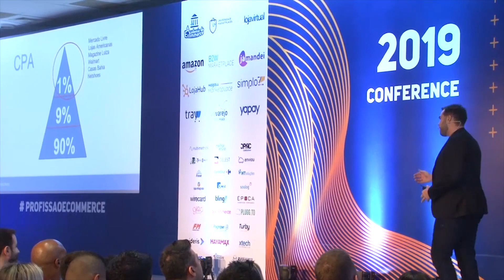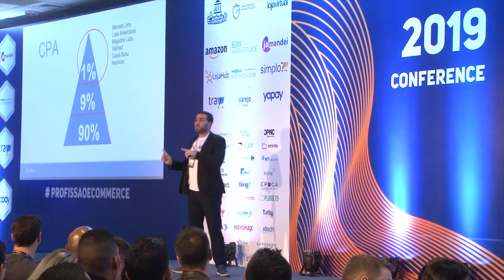Como trazer o cliente do marketplace para sua loja virtual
💚 Conheça minha Escola: Efeito Empreendedor - especializada em vendas nos maiores marketplaces do Brasil, Consultoria Platinum & Influencer Oficial Mercado Livre. Um EAD completo do zero ao avançado

💡 SAIBA MAIS:

👨‍💻 Me siga no Instagram: @alexmoro.efeito

📢 Quem somos: Efeito Empreendedor é a maior escola especializada em vendas dentro dos maiores marketplaces do Brasil. Criada em 2017 por Alex Moro, CEO e especialista em e-commerce, Influencer Oficial e Consultor Certificado Pltatinum do Mercado Livre, Embaixador da Americanas Marketplace e Parceiro Oficial Amazon, temos como objetivo transformar pessoas comuns em verdadeiros empreendedores de sucesso, assim como os mais de 20 mil alunos que já passaram por nós, seja você uma pessoa física ou empresário que deseja iniciar ou expandir o seu negócio online através dos marketplaces.

Aqui no canal, tornamos nosso conteúdo ainda mais acessível a você, que busca conhecimento de verdade para construir um negócio sólido e lucrativo.
Do zero ao avançado, você aprende como conquistar o seu lugar no mercado, através de técnicas de vendas, sacadas de empreendedorismo, gestão e muito mais. Afinal, "Não tem como dar errado pra quem faz até dar certo!”

⚙️ SERVIÇOS QUE EU UTILIZO E INDICO

⚙️ Bling - Faço a gestão do meu estoque, financeiro e fiscal - Cupom alexmoro 4 meses grátis entre pelo link com desconto aplicado

⚙️ Sellerbox – Ferramenta que uso para encontrar novos produtos que vendem todo dia no Mercado Livre - Chame no CHAT e diga que veio pelo ALEX MORO para receber benefícios

Você sabe o é CPA? Com essa estratégia você consegue trazer clientes do marketplace para sua loja, pois a chance de conversão de venda aumenta para 20%.